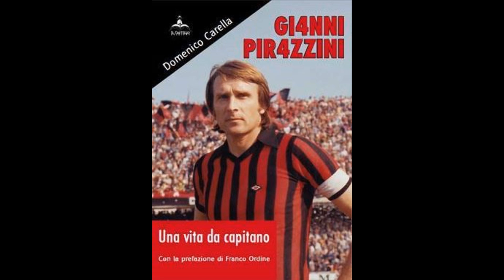Auguri di buon anno 2015 30 12 2014